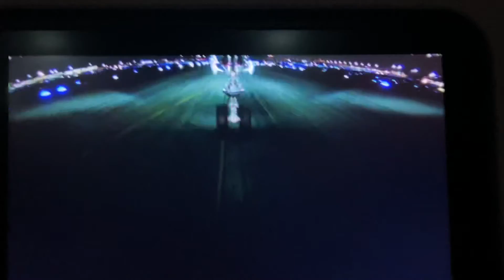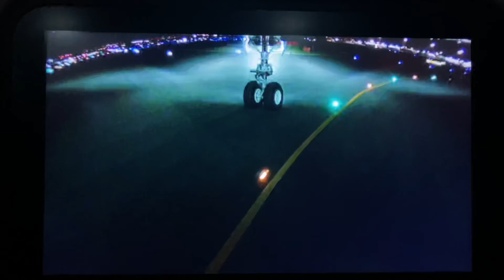飛行機搭載カメラの着陸動画：JAL羽田空港夜の到着便